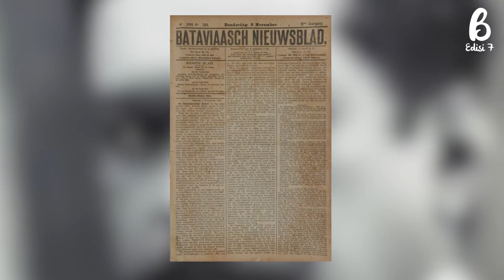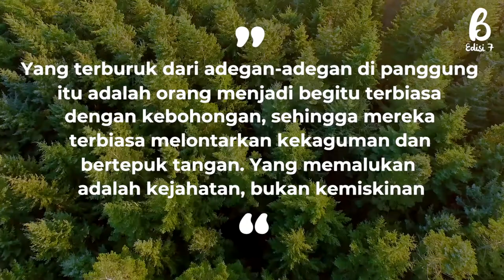TOKOH : DOUWES DEKKER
Merdekanya Indonesia menyisakan nama-nama besar yang tak kenal lelah berjuang. Mereka yang tak takut nyawanya merenggang. Mereka yang harus selalu terkenang. Yang harus kita sambung perjuangannya. Dalam pembahasan kali ini, kita akan mengingat kembali salah seorang dari “Tiga Serangkai”. Douwes Dekker. Pemilik nama pena Multatuli.